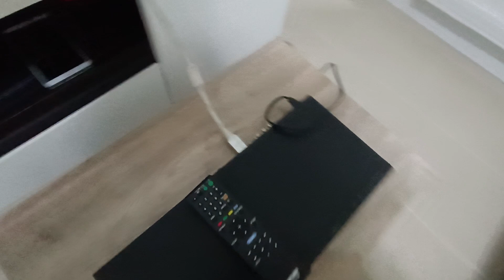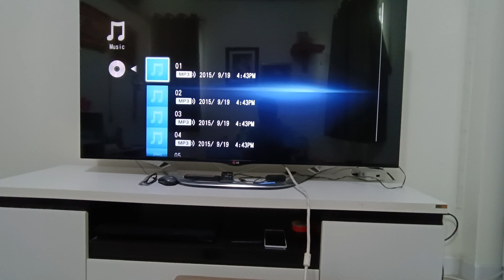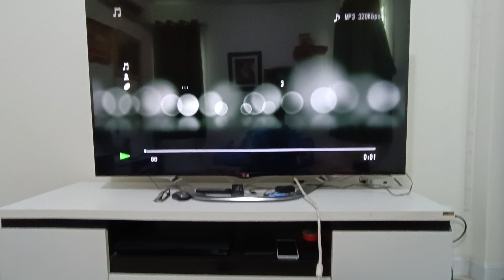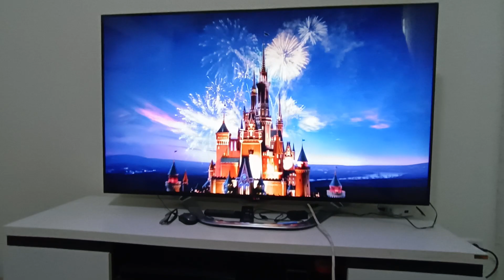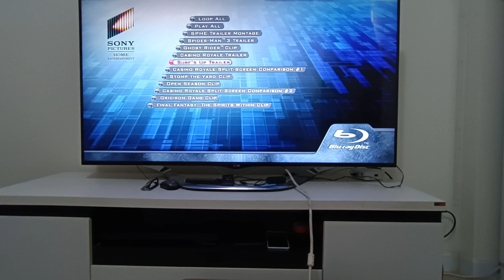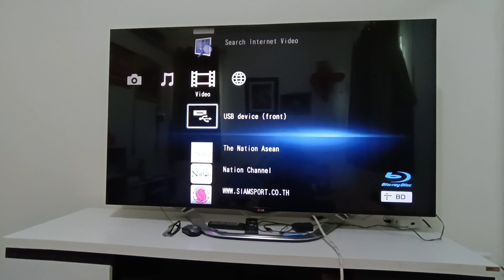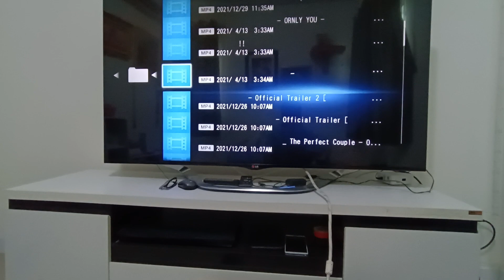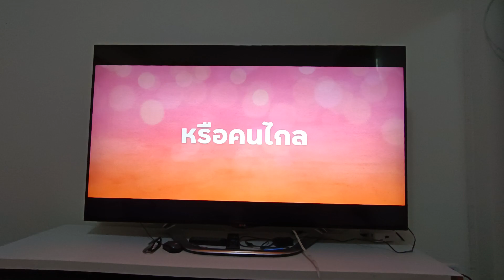SONY BLU-RAY DISC/DVD PLAYER BDP-S380 SONY BDP-S380 เครื่องบลูเรย์ดิสโซนี เครื่องเล่นบลูเรย์ Sony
SONY BLU-RAY DISC/DVD PLAYER BDP-S380 SONY BDP-S380 เครื่องบลูเรย์ดิสโซนี เครื่องเล่นบลูเรย์ Sony สินค้ามือ 2 ขาย 3500 บาท โทร